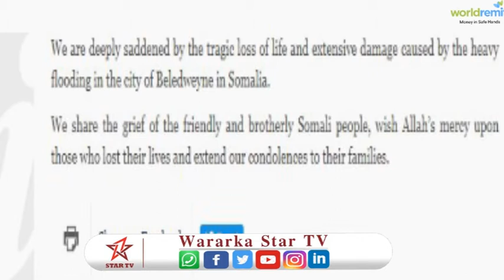Dawladii Ugu Horaysay Ee ka Jawaabta Baaqii Madaxweyne Farmaajo